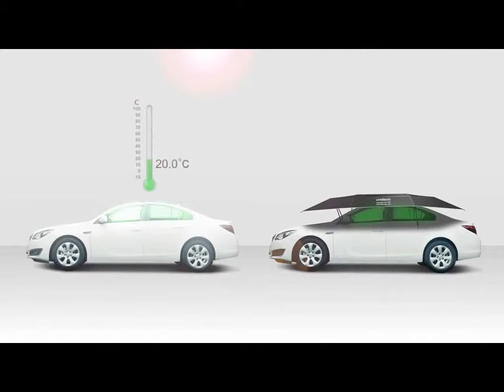Polco Lanmodo is Perfect Sunshade for your Car..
Polco Lanmodo World's 1st Automatic Car Tent Umbrella Protects your Car from direct sun heat and keeps your car cool.